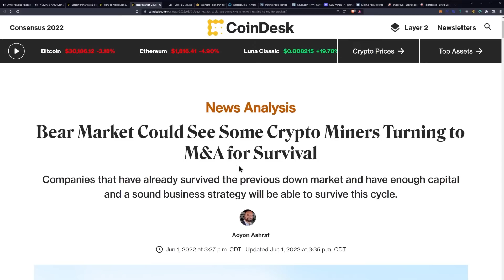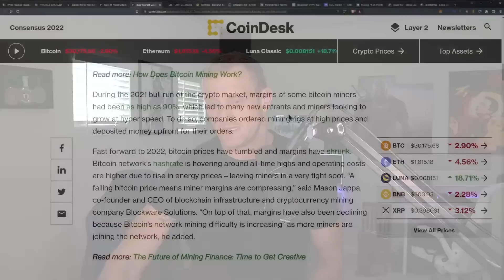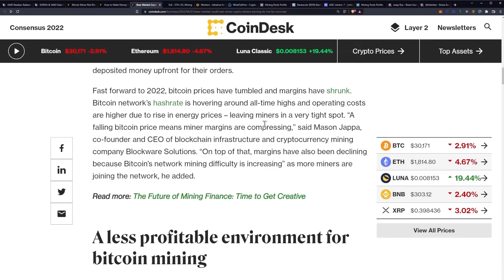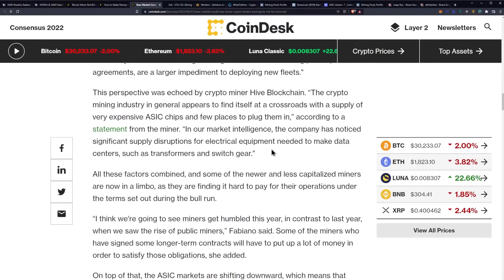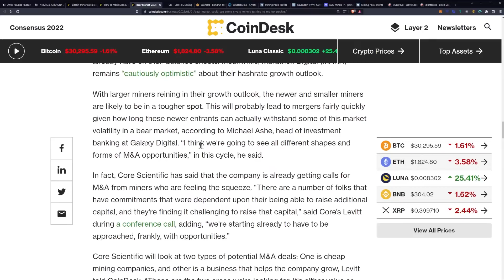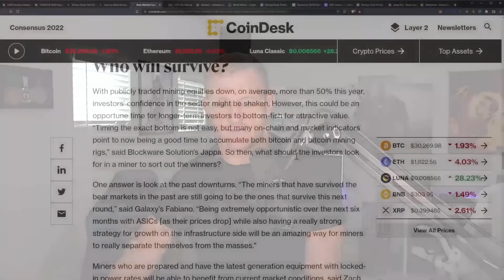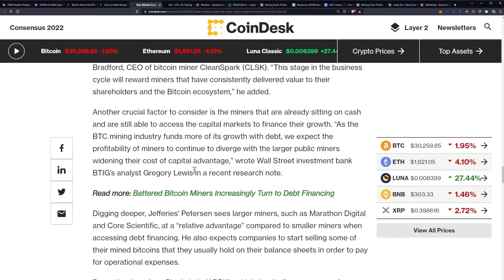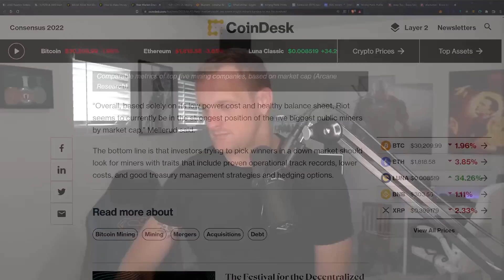Survival Of The Fittest During The Bear Market - 125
Bear Market Could See Some Crypto Miners Turning to M&A for Survival

Ergo Address: 9fCyhudURbDSA2qi9k3sh1LgbHwyFwT6fck7wQW2YYWk9xR1miN
ETH Address: 0x8446b70aA05c811d7bF590e6EDE3d90C00391FcE
Matic Address: 0x8446b70aA05c811d7bF590e6EDE3d90C00391FcE